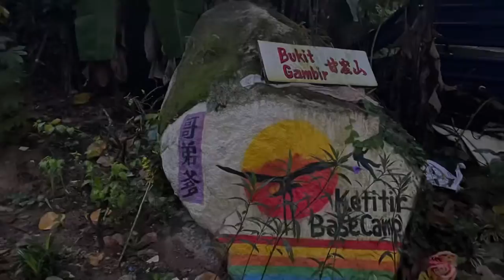I found you 🤗 Phallus indusiatus 竹笙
A hiking trail just nearby me but I don’t know it 🤣 so this is a new trail for me. We happy to found Phallus indusiatus/Veiled Lady/Bamboo mushrooms/Bridal Veil Stinkhorn fungus, “penis wearing outerwear” . So many different name for this beautiful fungus🤩
Ketitir Base Camp- Kukus-BJ